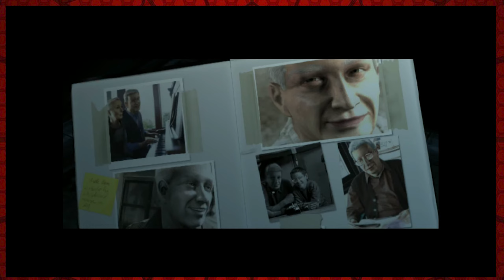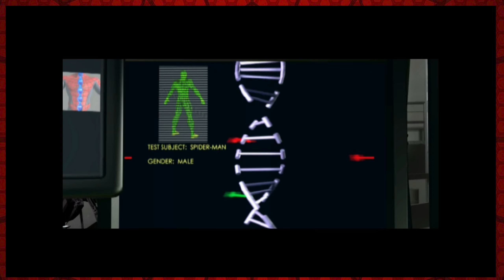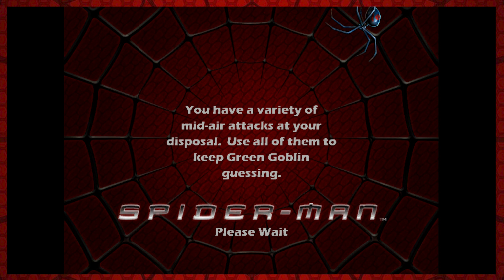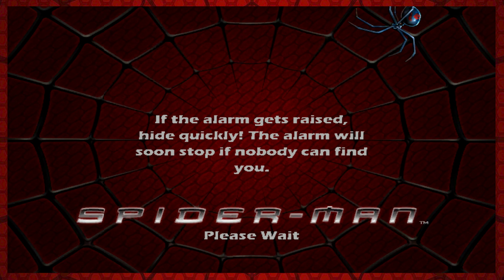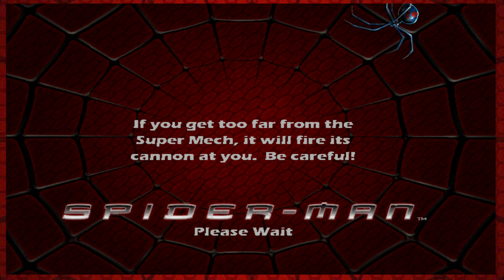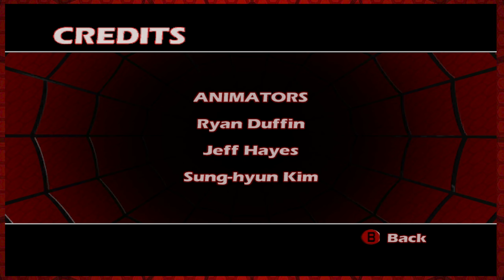SPIDER-MAN 1 LONGPLAY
Spider-Man, also known as Spider-Man: The Movie, is a 2002 action-adventure video game based on the Marvel Comics character Spider-Man. Made to promote the film of the same name, it was released for Microsoft Windows, PlayStation 2, Xbox, GameCube and Game Boy Advance on April 16, 2002 in North America (two weeks before the film's release), and June 7 in Europe. The Game Boy Advance version was later re-released and bundled on Twin Pack cartridge with Spider-Man 2: The Game in 2005.[2] While the game directly adapts the plot of the film it is based on, it also builds upon it by including scenes and villains not present in the film. Tobey Maguire and Willem Dafoe reprise their roles from the film, as Spider-Man and the Green Goblin, respectively, while Bruce Campbell, who played a wrestling ring announcer in the film, narrates the game's tutorial and bonus levels.

The game was published by Activision in North America and co-published by Capcom in Japan. It was primarily developed by Activision's then recently-acquired subsidiary, Treyarch, who had previously ported Neversoft's 2000 Spider-Man video game to Windows and Dreamcast. Upon release, it received generally positive reviews, although some criticized its length, voice acting, and camera control, and became a best-seller. After the game's success, Treyarch became the lead developer of all Spider-Man titles published under Activision until 2008, producing Spider-Man 2, based on the 2004 film of the same name, Ultimate Spider-Man, based on the comic book series of the same name and released in 2005, Spider-Man 3, based on the 2007 film of the same name, and Spider-Man: Web of Shadows, which had an original story and was released in 2008.

☀️I make cosplay, anime figure unboxings, snack reviews, food review videos and many more if you like this video it really does mean a lot to me if you are able to subscribe ☀️

I DO NOT OWN SONGS IN THIS VIDEO ALL RIGHTS GO TO THE CREATORS OF THE SONGS IN THIS VIDEO THE MUSIC IN THIS IS ONLY FOR FUN AND NON PROFIT Copyright Disclaimer Under Section 107 of the Copyright Act 1976, allowance is made for "fair use" for purposes such as criticism, comment, news reporting, teaching, scholarship, and research.